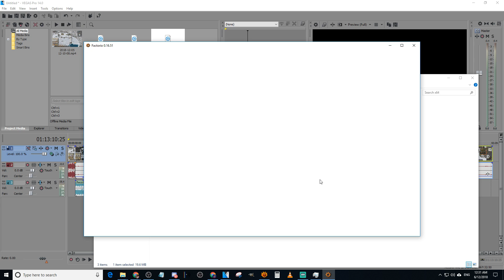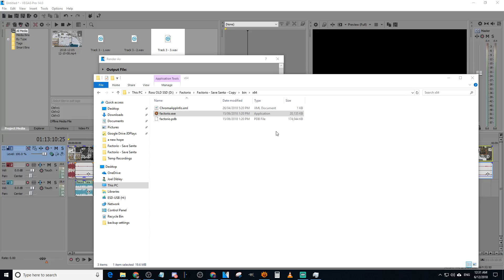EP3 We Need Ore! - Save Santa - Factorio Community Map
Want to join in on the community map? Jump on discord then use the commands !server and !mods to get all the details you need!

The Silly season is here and Santa needs your help! His runway is going to be overtaken by biters! But we are here to help him out! We need to keep his runway clear of biters for the whole month as well as make sure his artillery also survives the month. We also have a bunch of other mods like Alien biomes to give us snow, as well as shared played damage, u know so you KNOW when someone is fighting for their life!

Need a Multiplayer server? they are who I use for my hosting as well as the factorio community map!